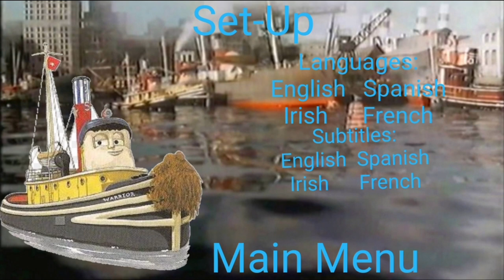[OLD] Welcome to Seán's World! DVD Menu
This is my first canonical DVD. Note that I will not be making US versions of my DVDs as I intend to make these real, and sell them in the UK and Ireland. Therefore, the shows shall stick to the UK dub where possible.

Constructive critisism is allowed, but rude comments and/or dislikes are not, so please be mindful.